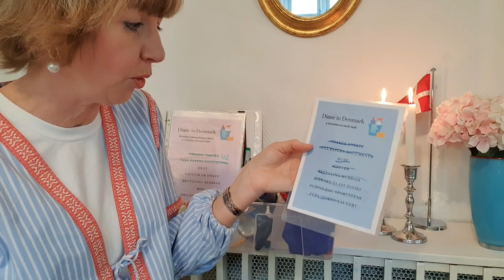My caddy, cleaning checklist (plus kids)! Liberation of Denmark candle tradition, Star Wars day!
💖🖐😊 You can find my (very old) blog and my Flylady Refresher Course videos are

Diane in Denmark – I’m here to be your cheerleader! Are you ready to get organized? I love using the Flylady and Getting Things Done systems! Come and join me on Instagram!